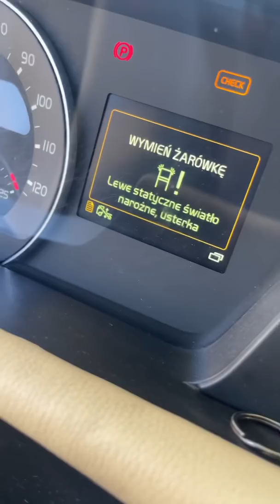Raptus kolizja w Krakowie 💥🚚 1100 zł i 6 pkt VOLVO FH starcie z VW sharan STOP DROGÓWKA